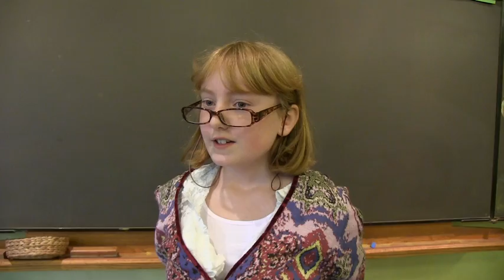Smaken verschillen - UNICEF Kinderrechten FilmFestival